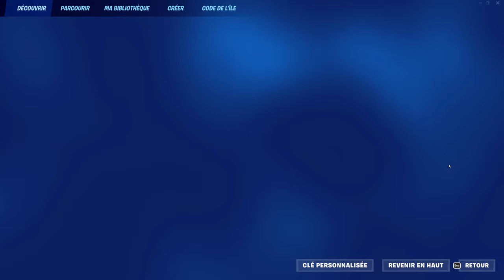Cette MAP DONNE des VBUCKS GRATUITEMENT sur FORTNITE CHAPITRE 4 SAISON 3 ! (glitch v-bucks gratuit)